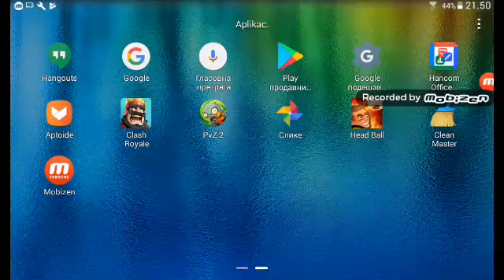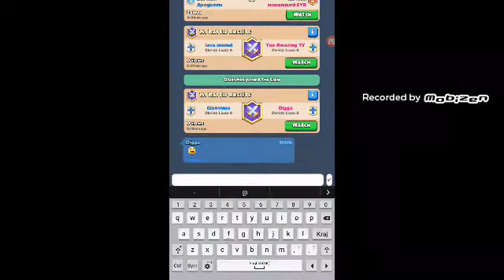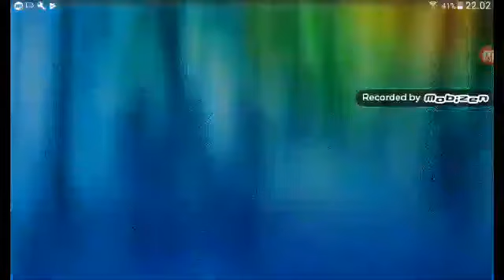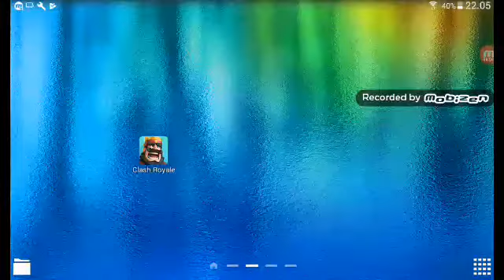Novi update u Clash Royale napokon // Clash Royale